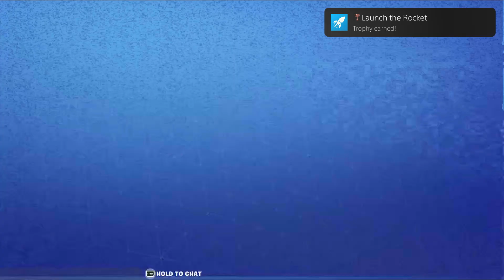Fortnite_20230718132453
Fortnite
Launch the Rocket (BRONZE)
Complete all the Main Quests in Stonewood